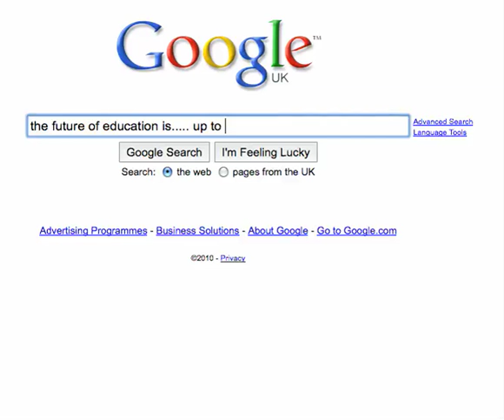The future of education - take 1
A quick response to @gsiemens' and @cormier's call for thoughts on what the future of education is ) This was my first take, a very rapid response to a lovely video @mweller put together (find it on edtechie.net).
Watching the video through, I really should be allowing a bit of dwell time after each word, so I need to do the movie again bearing that in mind so that the video better gets across. something...?!

So the future of education is not only up to us, but also down to us. ?

Any maybe the act of me writing this now, and posting a "take 2" version of this video in a minute or two (give me a moment to make it!) is also one of the actions will take for granted when we look back in a decade a two or about what we thought about the future of education in 2010...?